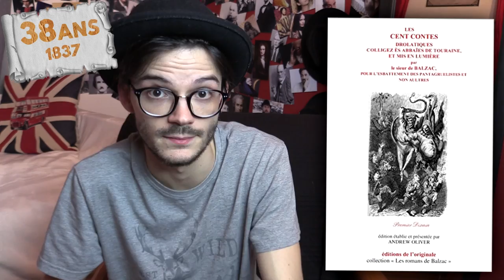Honoré de Balzac, ou Madame de Breugnol. TeaTime!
Hello les férus de savoir! Aujourd'hui, on se retrouve autour d'un thé pour une petite rétrospective de la vie d'Honoré De Balzac! 20/05/1799 // 18/08/1850

Retrouvez cette émission une fois par semaine, ainsi que d'autre qui arrivent très vite :).

[Texte : Voir sources.

Crédits :
♫ «Penny whistle» – Audionautix
♫ «Baroque coffee» – Doug Maxwell
♫ «Path to follow» – Jingle punks